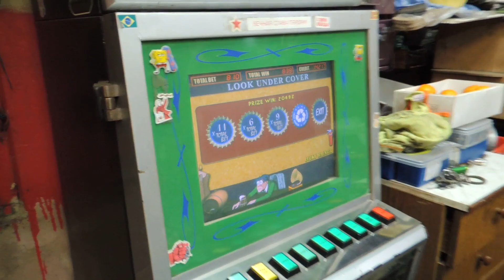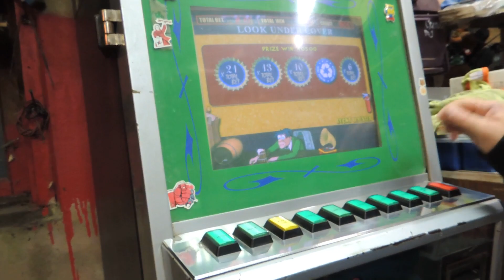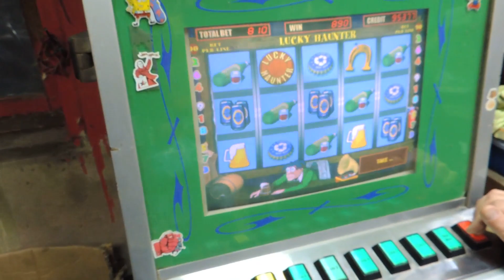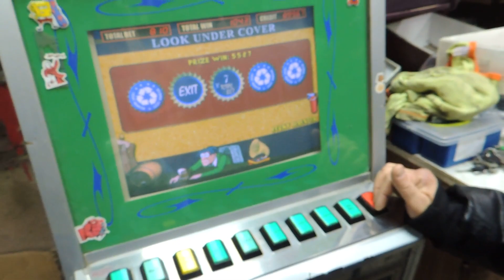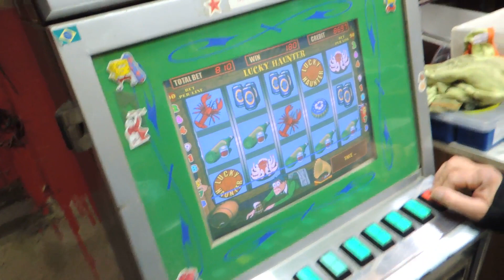ПЕРЕБРАЛ МОТОР ЗИФ 77